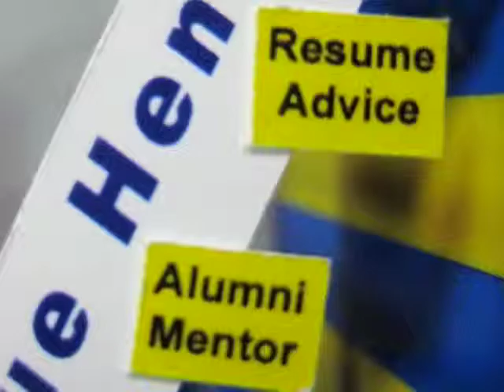Story of a UD Student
Animation: Ashay Dileep Javadekar, Madhura Javadekar
Won 2nd prize in the Video Contest 2010 of Career Services Center at University of Delaware